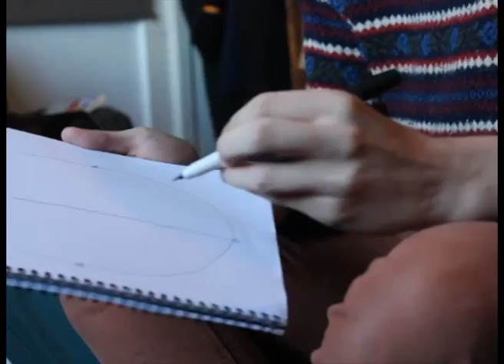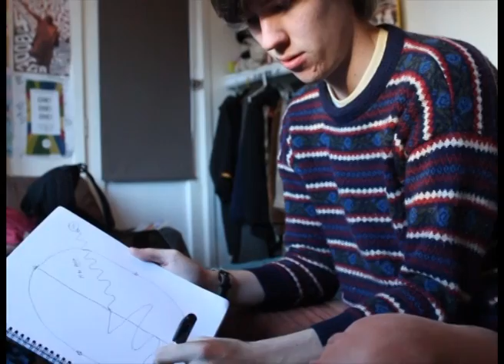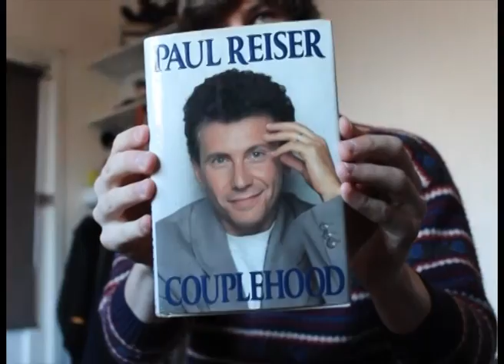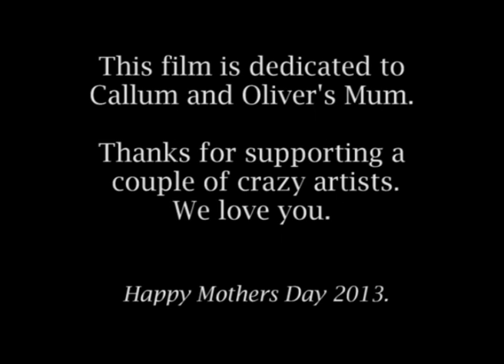To The Moon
A documentary.

(happy mothers day Mum!)